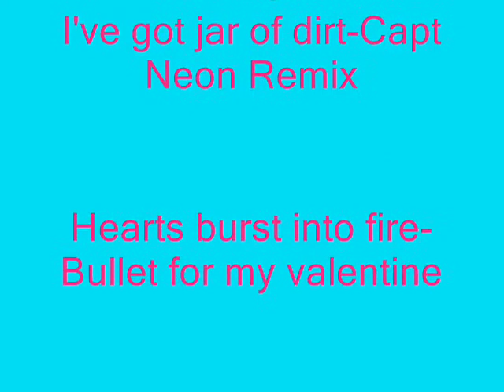LMAO RANDOM! (very short video)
LMAO!I was bored.